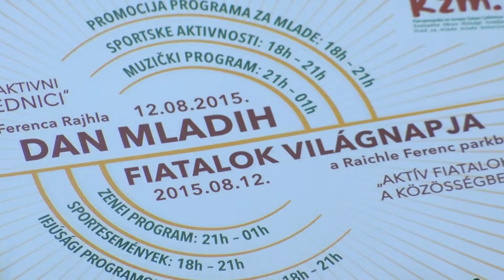Program obeležavanja Dana mladih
U okviru obeležavanja Dana mladih, Kancelarija za mlade Grada Subotica je ove godine pripremila bogat dvodnevni program. Na inicijativu aktivista Free Team-a iz Novog Sada u utorak, 11. avgusta od 18 do 23h na Trgu slobode, biće održano niz interesantnih i edukativnih programa. Haos animatori će decu zabavljati takmičarskim igrama, a malo starije i odrasle čekaju trikovi i zadaci, koje bi trebalo da pokušaju da odgonetnu.